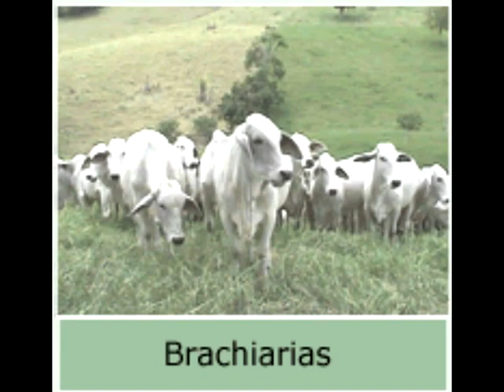LA FIESTA MIA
LA PARRANDA ES CON NELSON GOMEZ